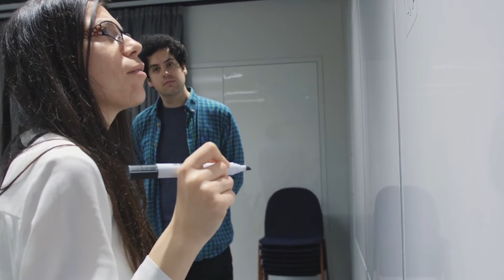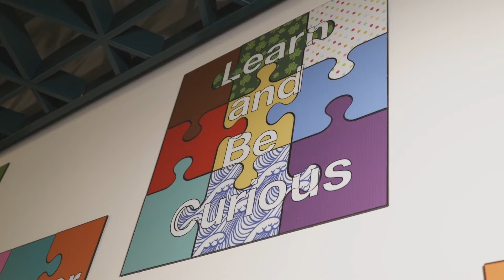Working as an AWS Cloud Support Engineer | From here you can go anywhere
AWS Support team is seeking engineers that enjoy solving problems, working with customers, and have technical backgrounds from a variety of different fields including Linux/Windows systems administration, database design and optimization, big data analysis, network administration, and dev ops.